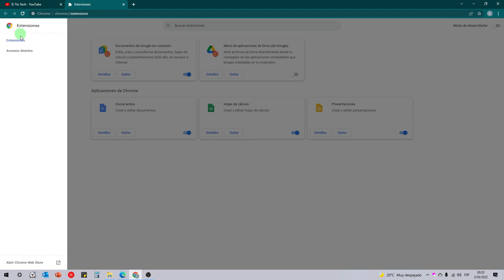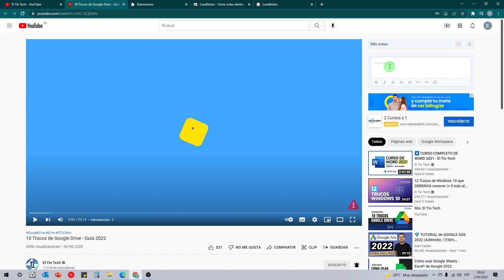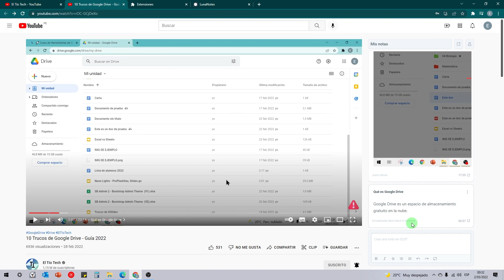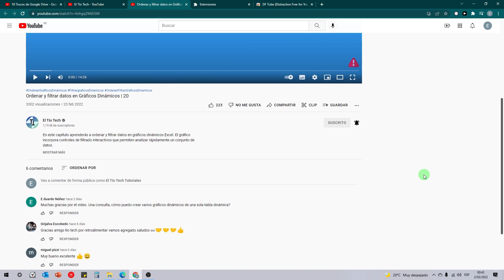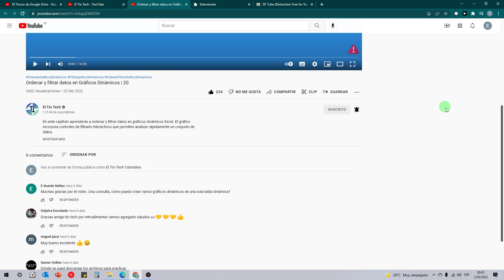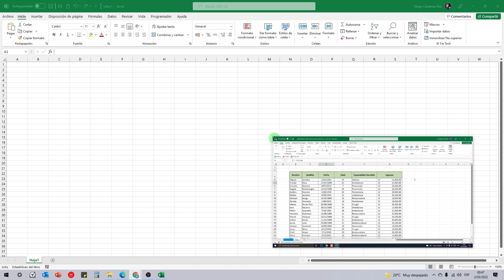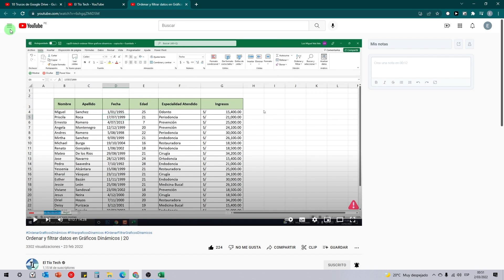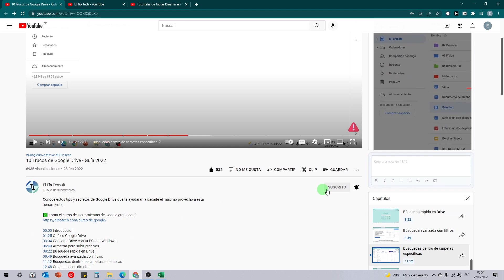TOP 3 Extensiones de YouTube para estudiantes - Guía 2022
¡No pierdas el tiempo en Youtube! Conoce estas 3 extensiones (y algunos tips al final) que te ayudarán a tomar notas, evitar distracciones y a usar youtube en otro nivel.

00:00 Introducción
01:00 Cómo instalar extensiones
01:43 Luna Notes
06:00 DF Tube
08:34 Picture in picture

TIPS básicos
11:23 Guardar vídeos en listas privadas
13:16 Acelerar o ralentizar la reproducción
14:13 Más vídeos